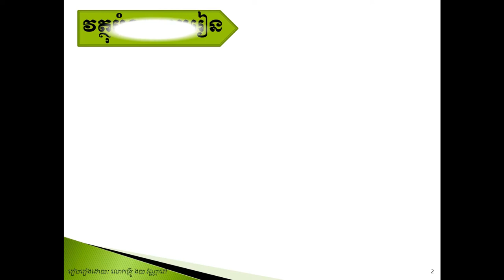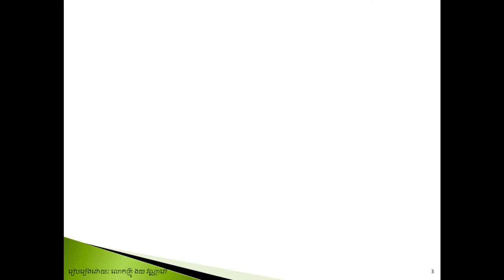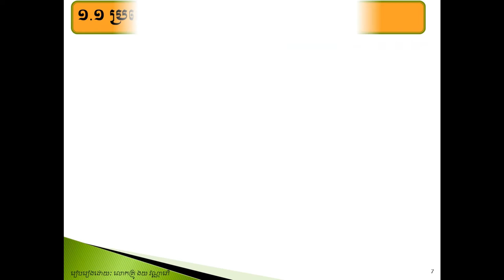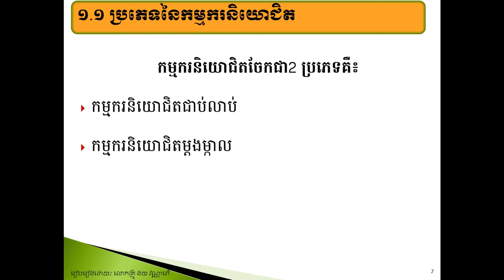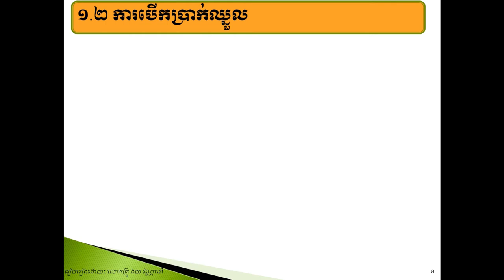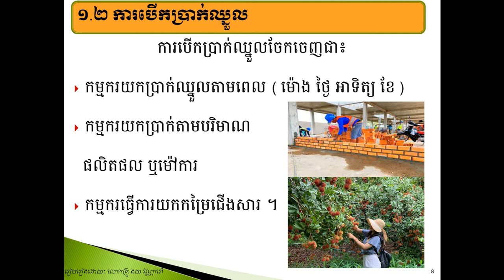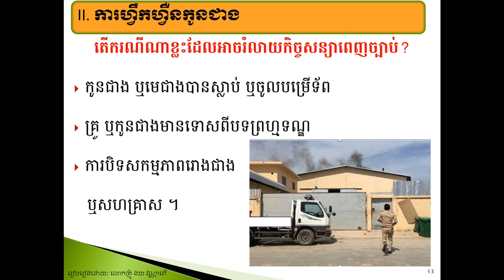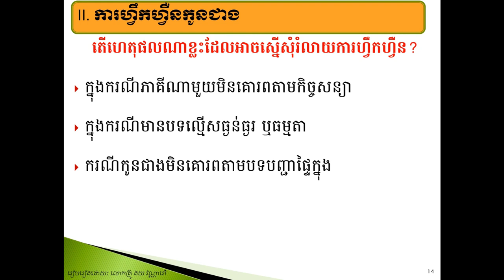មេរៀនសីលធម៌ថ្នាក់ទី១១ ច្បាប់ការងារ(ភាគ១)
តើច្បាប់ការងារមិនត្រូវបានយកទៅប្រើជាមួយបុគ្គលប្រភេទណាខ្លះ ?
ហេតុអ្វីបានជាចាំបាច់ត្រូវមានការហ្វឹកហ្វឺនការងារ ?
តើការហ្វឹកហ្វឺនការងារអាចរំលាយបានក្នុងករណីណាខ្លះ ?